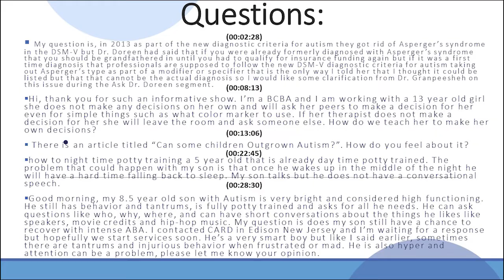Ask Dr Doreen March 20, 2019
Dr. Doreen is asked questions about: the validity of an Asperger's diagnosis considering the updates to the DSM-V, a teenager girl on the spectrum that does not seem to want to make her own decisions, how to potty train a child at night time when they are already "day time" potty trained, an article she found title "Can some children outgrow Autism?" and how she feels about it, and about what chance a young child still has in recovering with intense ABA.